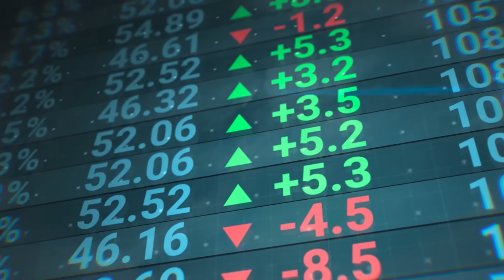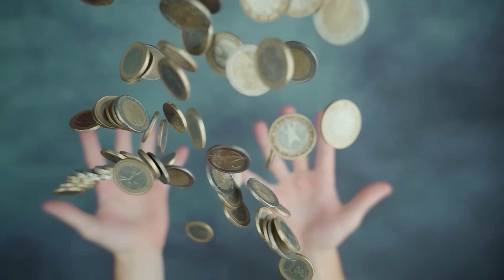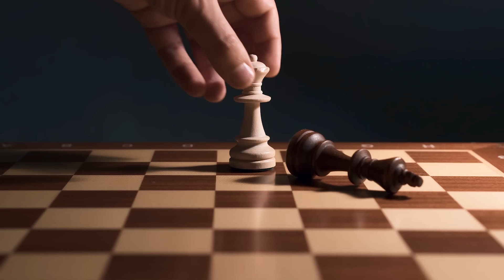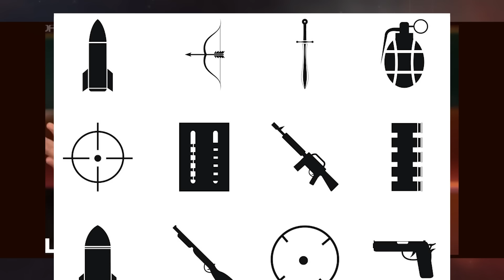Jetzt geht der MAINSTREAM schon auf die Linken los!! 😂😂